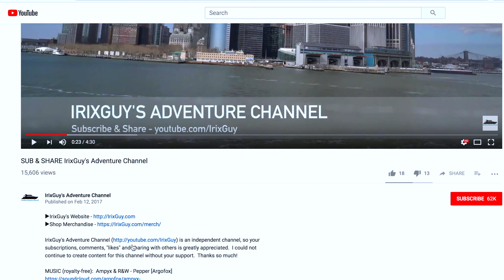Is Osmo Action or GoPro Better?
DJI is really knocking it out of the park with the Osmo Action! The price point and overall performance is amazing! To top it off, Osmo Action works with most existing GoPro-style mounts! Although I typically use pro audio, I've found the internal audio to be acceptable for most social media projects! Although it's not a mechanical gimbal, I've found Rocksteady stabilization to work exceptionally well, especially when paired with a monopod. Great job DJI!